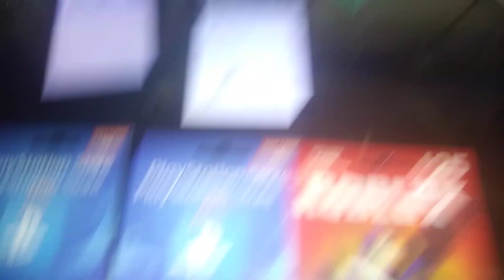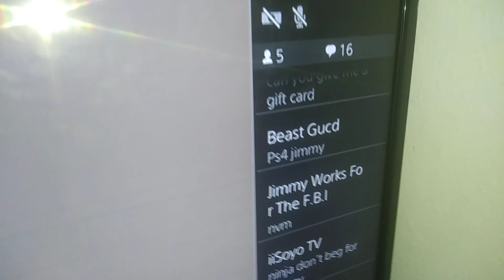PSN CARDS GIVEAWAY